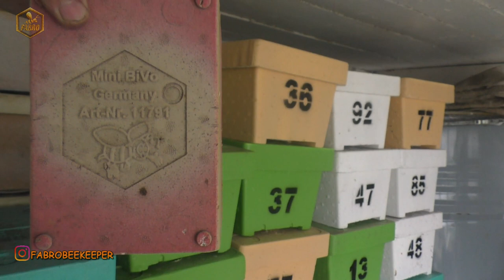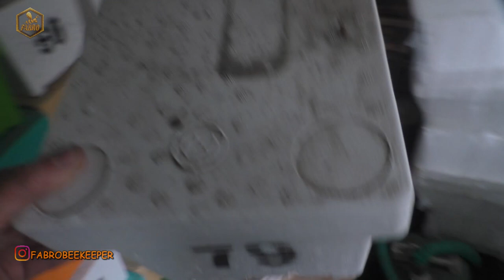Підготовка турецьких нуклеусів ARIKENT до сезону / FABRO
Підготовка турецьких нуклеусів ARIKENT до матковивідного сезону / FABRO
Приємного перегляду!